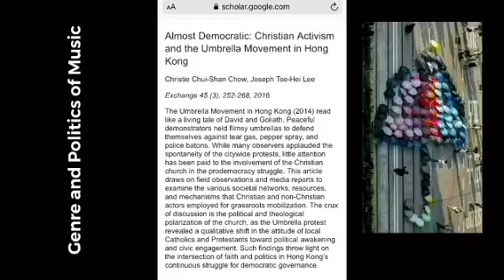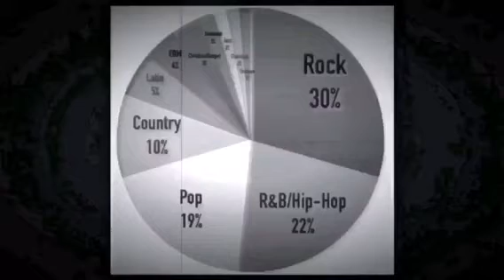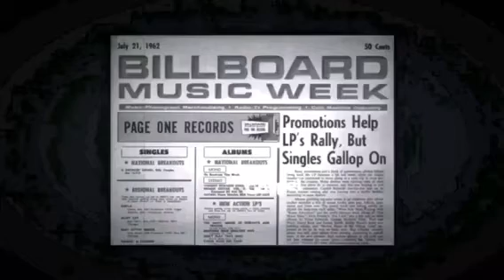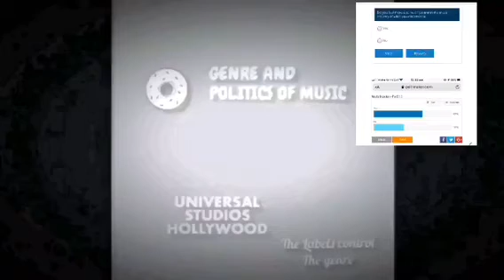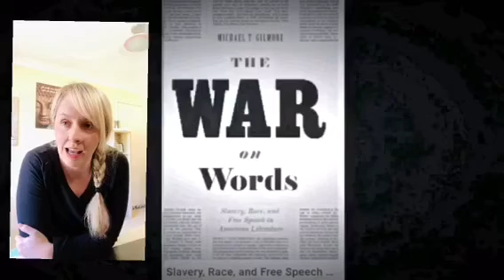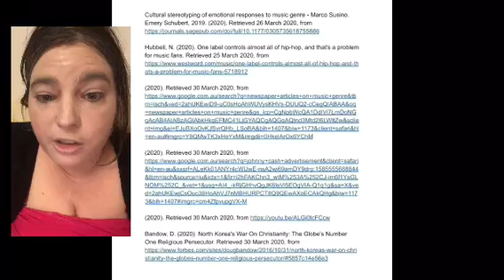OLD UNI PROJECTS Karen obrien